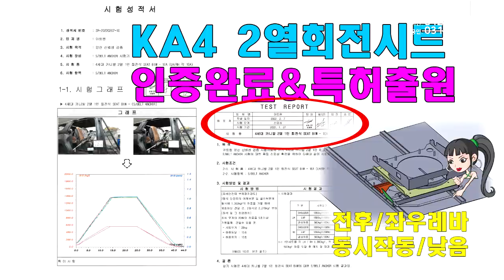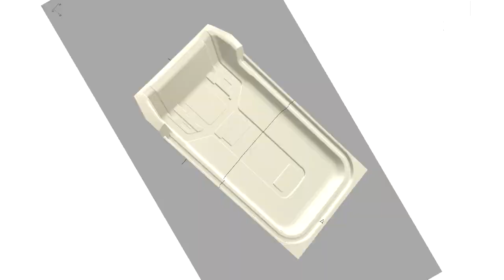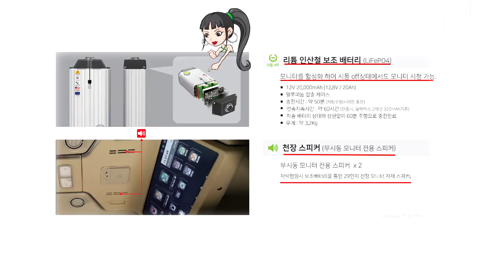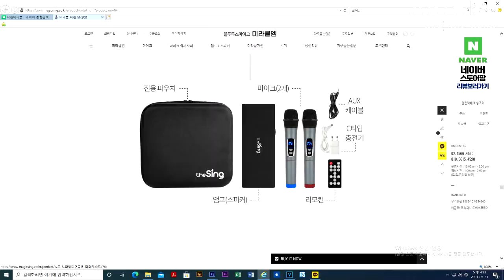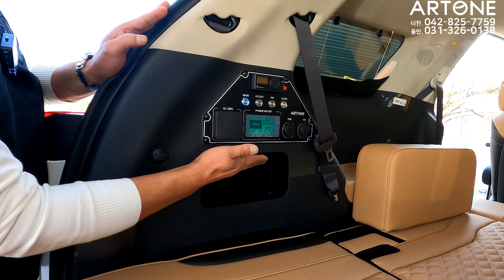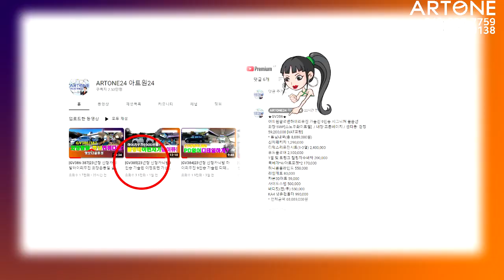[GV390-391]23년형 신형카니발 하이리무진 실내 튜닝비 차이가 1.300만원?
미니밴[MPV]전문기업 아트원(주)4세대 신형카니발9인승 기반 새롭게 제작되는 아트원 글로밴 하이리무진 차량의 튜닝비가 무려 1,300만원 차이가 나는 영상 입니다.
사용자의 용도및 목적에 따른 카니발 튜닝은 정말 다양 합니다.
아트원 본점:
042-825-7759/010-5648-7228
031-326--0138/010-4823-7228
아트원 전국지사:
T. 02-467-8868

📢BGM
✔️Track - extenz - Endless Summer